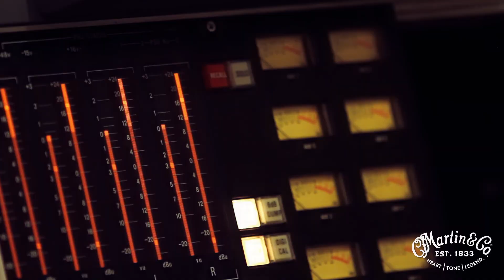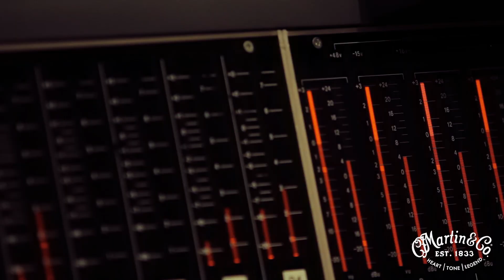C.F. Martin & Co. Presents: Evan P. Donohue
Evan P. Donohue performs "One Glance" at Quonset Hut on Music Row in Nashville, TN.

More about The Martin Guitar Video Series for American Songwriter can be found